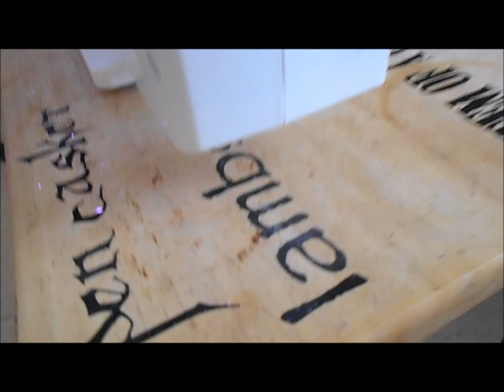GLITTER FROM TUTU IS EVERYWHERE (9.15.15 - Day 175)